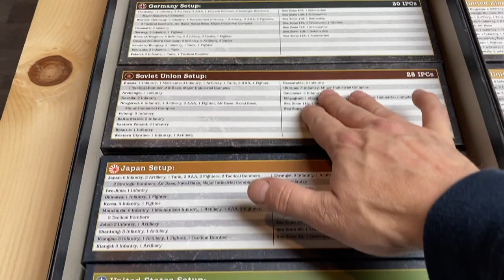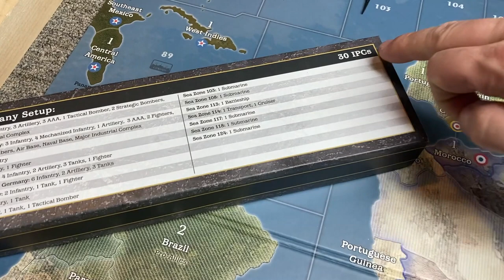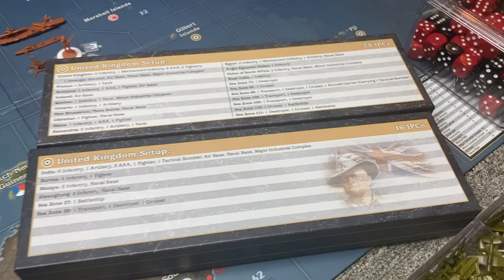YG’s G40 Tutorial Series (Part-2)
Axis and Allies 1940 Global 2nd Edition - (P-2) - The Setup